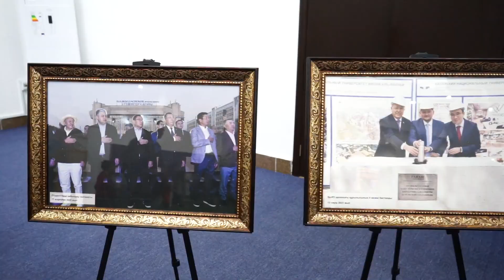ҚазҰУ-да мерейтойлық жылдың ашылу салтанаты өтті